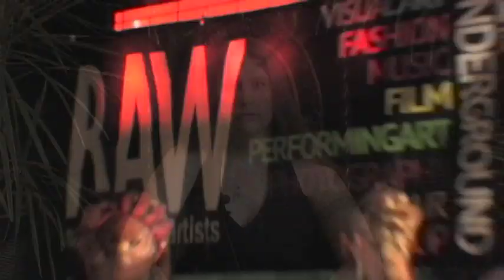Brenda Lyons - RAW Hartford "Mixology" 7-18-12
The artist Brenda Lyons at the Russian Lady for RAW Hartford "Mixology"